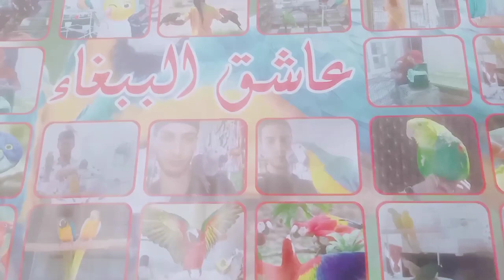(72)الحسون مالك الطيور شاهد النتيجة التي تحصل عليها لاطعامك فرخ صغير من العش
في هذه الحلقة اريد ان ابين لكم حب واخلاص جميع طيور الزينة بعد اخده من العش واطعامه يدويا والنتيجة هي حب الطائر لسيده وعدم الخوف منه فبمجرد سماع صوتك ياتي اليك مسرعا فاتمنى ان تنال الحلقة اعجابكم ولا تنسو مشاركة الفيديو مع اصدقاءكم

الزيبرا#زيبرا فينيش#كولدن
كنار زيبرى فراخ فينيش#دياموند#لمانداران#الطفرات#بيروش#اطعام#فراخ#حقنة#ابرة#بادجي#سيروم#اسهل#طريقة#استعمال#اصنع#مطوع#المطوع#مواد#مواد بسيطة#وقت#اسرع#كناري#حسون#زيبرا#بيروش#الدرة#ببغاء#كاسكو#اكل#سورانغ#تزاوج#بيض#فقص#حضانة#حوصلة#اخراج#عش#قفص#فقص#انواع#طائر الكنيور#موقنين#الحمام#الحمام الزاجل#ارخص#تاكيل#الدجاج#خلطة#طيور الزينة
Cante de jilguero reclamo,
Cante de jilguero silvestre,
Cante mixto jilguero,
Cante de jilguero de concurso,
Cante de jilguero,
Jilguero cante,
Jilguero cante limpio 2015,
Jilguero cante malagueño,
Cante de jilguero silvester,
Cante mixto jilguero,
تغريد الحسون خالي من الاخطاء للتسميع 2014,
تغريد الحسون سوف الاهراس
تغريد الحسون الفائز بالمرتبة الاولى في المملكة المغربية لموسم 2015،
تغريد الحسون الاسباني،
تغريد الحسون في الطبيعة،
تغريد الحسون الجزائري،
تغريد الحسون الاصلي

    مكاو أزرق المخضرّ (Anodorhynchus glaucus#).
    مكاو ياقوتي (Anodorhynchus hyacinthinus#).
    مكاو نيلي (Anodorhynchus leari#).

مكاو أزرق صغير (Cyanopsitta spixii#).

مكاو أزرق أصفر (Ara ararauna#).
مكاو أزرق الحنجرة (Ara glaucogularis#).
مكاو العسكري (Ara militaris#).
مكاو أخضر كبير (Ara ambiguus#).
مكاو قرمزي (Ara macao#).
مكاو أحمر أخضر (Ara chloroptera#).
مكاو أحمر الجبهة (Ara rubrogenys#).
مكاو كستنائي الجبهة (Ara severa#).
مكاو كوبي أحمر (Ara tricolor#).
مكاو سانتا كروز (Ara autochthones#).

مكاو أحمر البطن (Orthopsittaca# manilata#).

مكاو أزرق الرأس (Primolius couloni#).
مكاو أزرق الجناح (Primolius maracana#).
مكاو ذهبي الياقة (Primolius auricollis#).

مكاو أحمر الكتفين (Diopsittaca# nobilis#).
تغريد الحسون الفائز بالمرتبة, الاولى في
الجزائر#تونس#ليبيا#مصر#عمان#قطر#الكويت#السعودية#الدوحة#دبي#ابوضبي#موريطانيا#تركيا#مراكش#فضيحة#عاجل#اسماء بيوتي اكرام بيلانوفا#طيور#ببغاوات#حسون#ببغاء الدرة#الزيبرا#الكنيور#الحسون#الارا#بيروش#كوكتيل#شوف تيفي#جزيرة# وتائقي#
Cante de# jilguero
Cante
Cante de jilguero
تغريد الحسون الاسباني،
تغريد الحسون الجزائري،
تغريد الحسون الاصلي